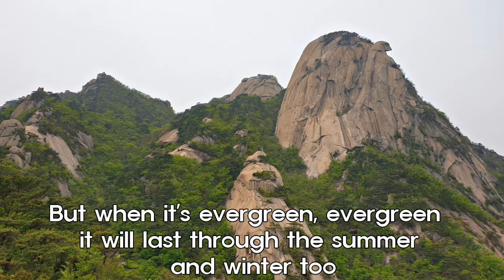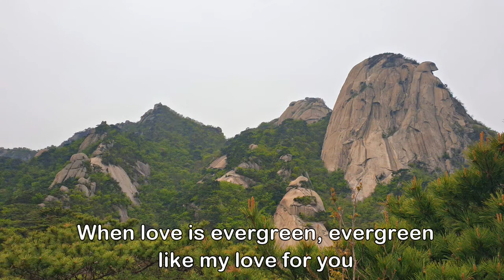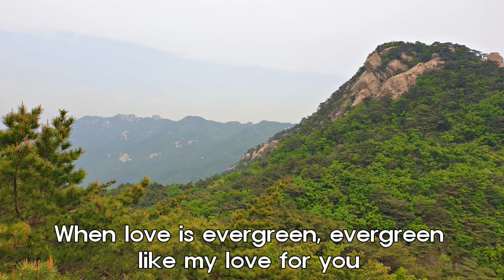Evergreen ; Susan Jacks - 늘푸름 ; 수잔 잭스 - 북한산 곰바위능선